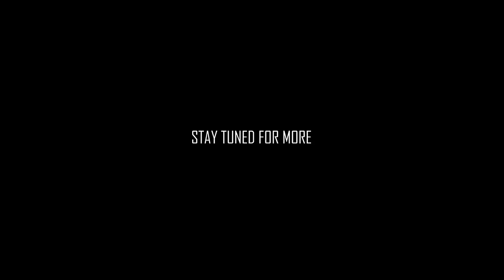CREEPYPASTA | The Voices | Part 2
Rob makes his way out of the mental institution with help from the voices. It is now that his life is turned inside-out and he falls into a depression. It doesn't take long for the voices to turn that back around, and he must face a new challenge. What is that? Tune in and find out...

Creepypasta written by - Raener Lewington (raenerjustask.blogspot.com)

INTRO Song ♥ "Natenator's Theme" - mentalcacao

OUTRO Song ♥ "Quiet Slumber" - Shadow6Nothing9